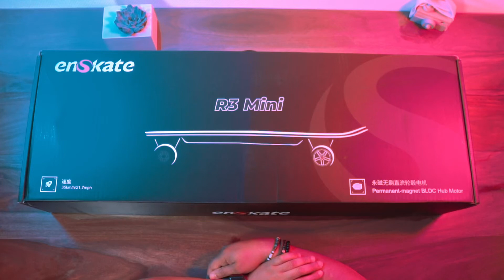Skateboard​ électrique​ Enskate R3 MINI unboxing and review en français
Unboxing skateboard ENSKATE R3 MINI
Je donne mon avis positif et négatif sur ce skate en toute transparence.
Bon visionnage.